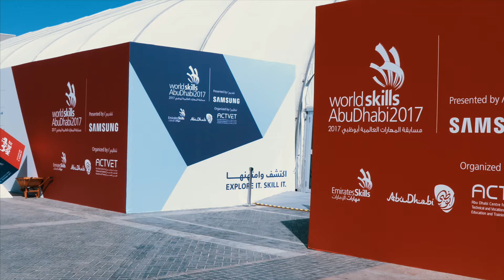Floristry at WorldSkills Abu Dhabi 2017